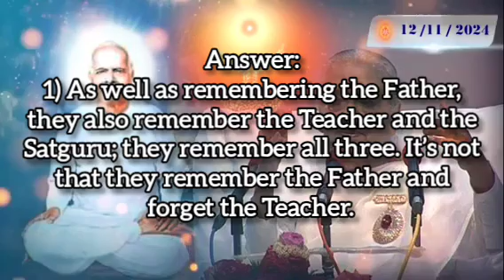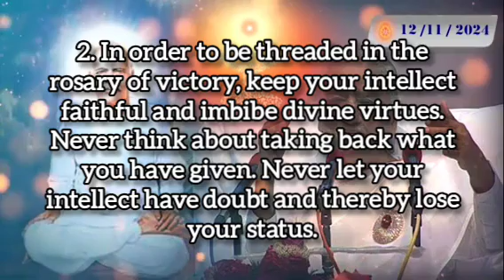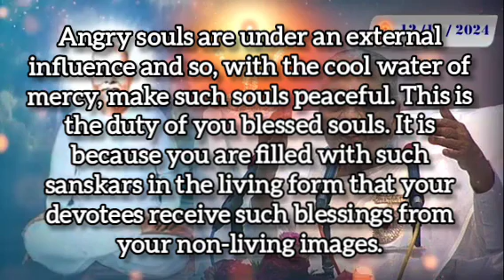12.11.2024 |💧Drop of wisdom💧| Lighthouse, Batticaola